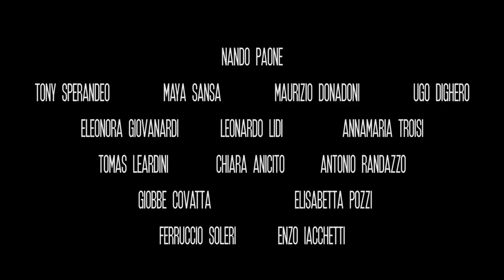MovieTrainer: Amo la tempesta - Trailer